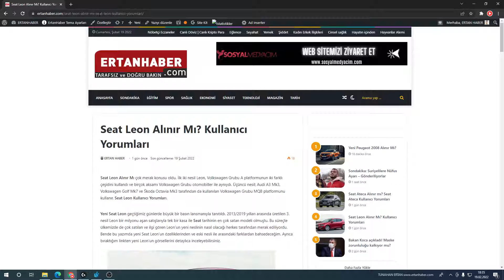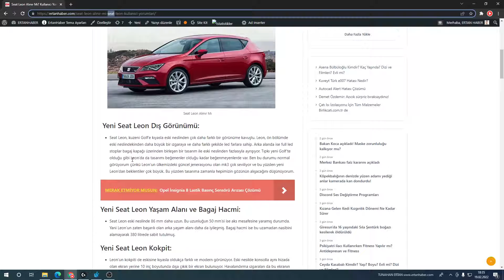Yeni Seat Leon Alınır Mı? Kullanıcı Yorumları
Yeni Seat Leon Alınır Mı? Kullanıcı Yorumları. Yeni Seat Leon Dış Görünümü: Yeni Seat Leon Yaşam Alanı ve Bagaj Hacmi: Yeni Seat Leon Kokpit: